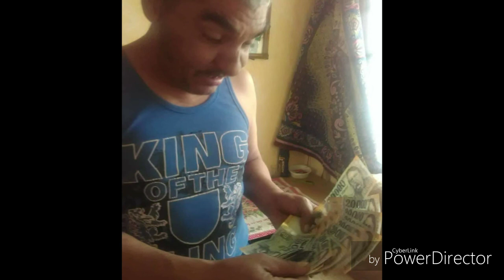Bubo 2019 az angéla és gyerekei küldik az elemérnek szülinapjára!!